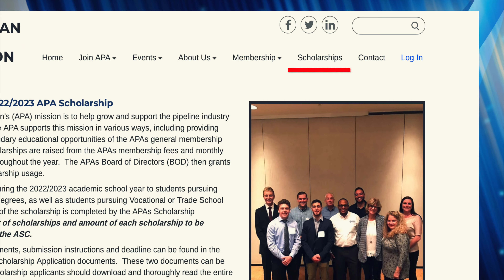APA Scholarship Program